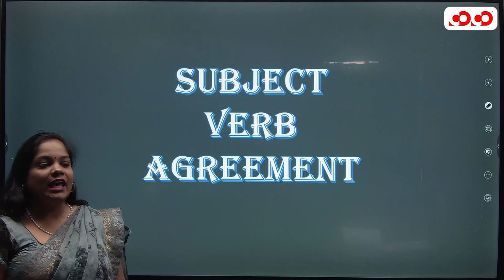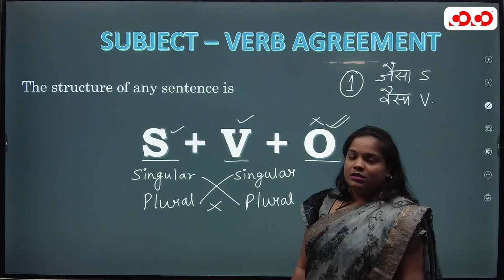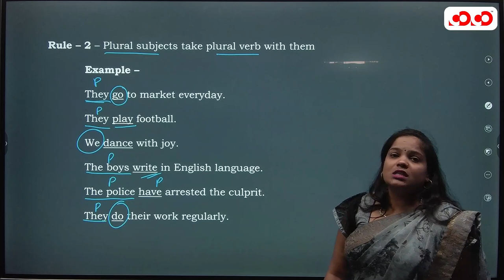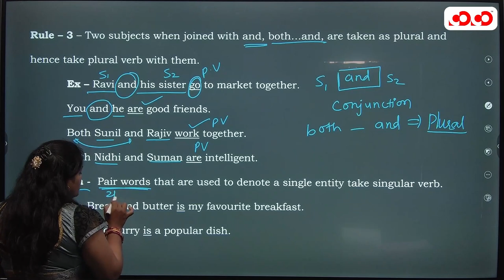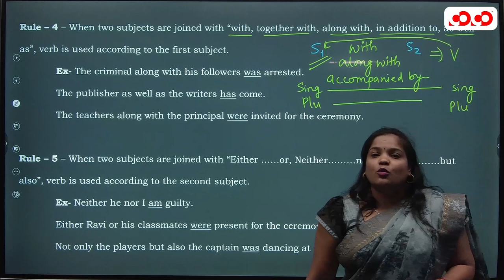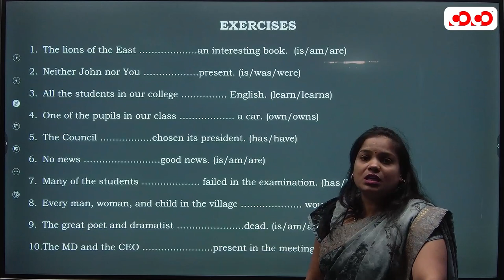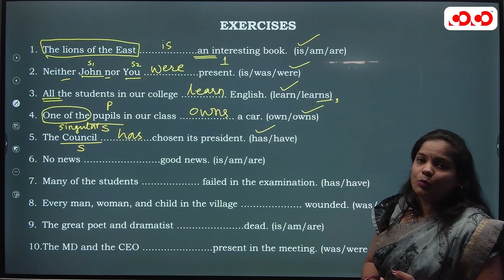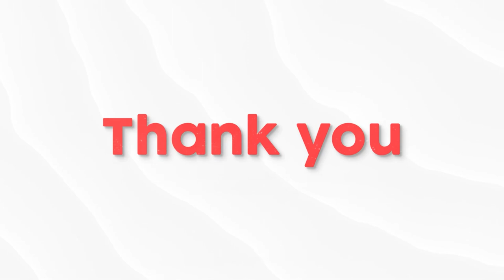DECODING SSC || English Grammar || Subject - Verb Agreement